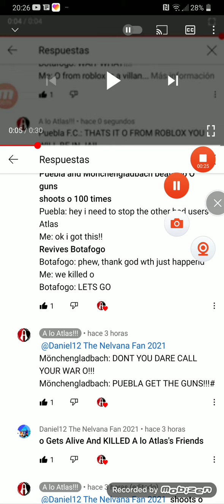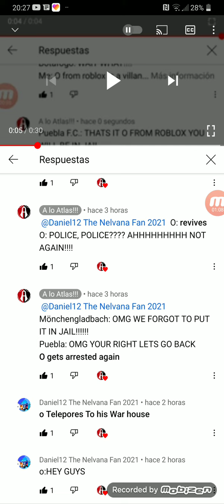Another lines from Daniel12theNelvanaFan